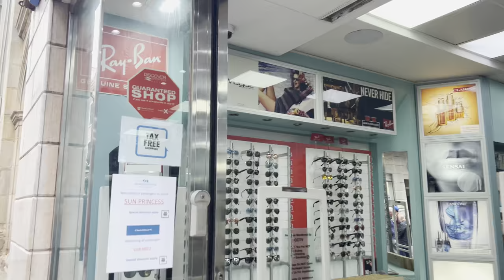4K, Gibraltar Main Street Walk | 20th April 2024 | British Overseas Territory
Gibraltar Main Street walk in 4K, sikent walk, 20th April 2024,
Gibraltar, is the British Overseas Territory, and city located at the southern tip of the Iberian Peninsula. It has an area of 6.7 km2 (2.6 sq mi) and is bordered to the north by Spain (Campo de Gibraltar). The landscape is dominated by the Rock of Gibraltar, at the foot of which is a densely populated town area, home to some 32,688 people (2022 estimate), primarily Gibraltarians.

A unique feature of the Rock is its system of underground passages, known as the Galleries or the Great Siege Tunnels. The first of these was dug towards the end of the Great Siege of Gibraltar, which lasted from 1779 to 1783.
Janna Travels My life in Gibraltar,
Janna Travels Gibraltar,

4K Gibraltar Walk
Life in Gibraltar,
 Gibraltar,
Rock of Gibraltar,
Gibraltar guide,